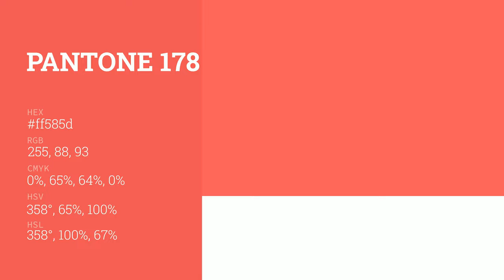color ff585d hex color - Orange color - Cool color ff585d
What color is ? ff585d hex color - Orange color - Cool color ff585d

Hex ff585d Color Code is also known as color.

Hex ff585d Color code in RGB color code model is created after adding 100.00% red color, 34.51% green color and 36.47% blue color.
Hex ff585d Color code in CMYK color (process color) code model is generated after subtraction of 0% cyan, 65% magenta, 63% yellow and 0% black.